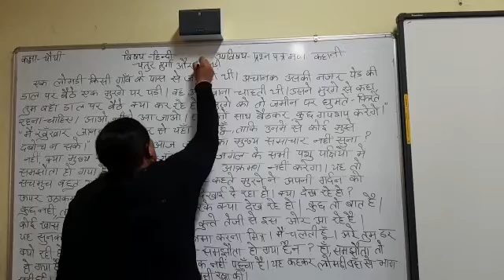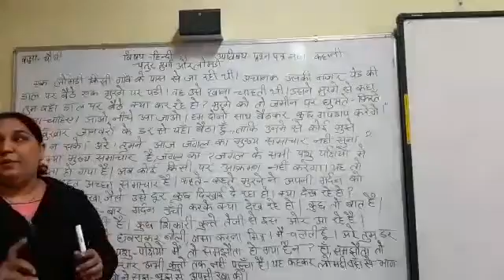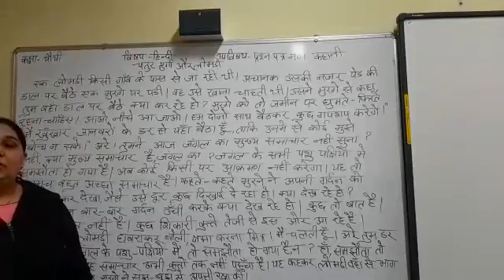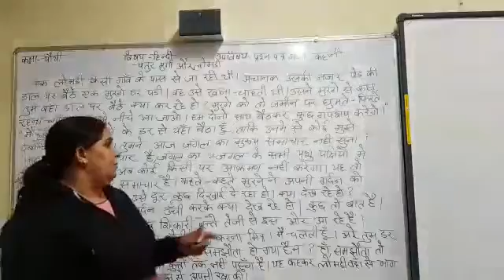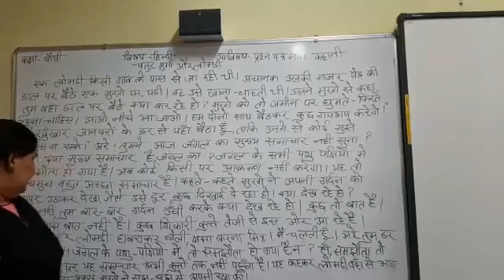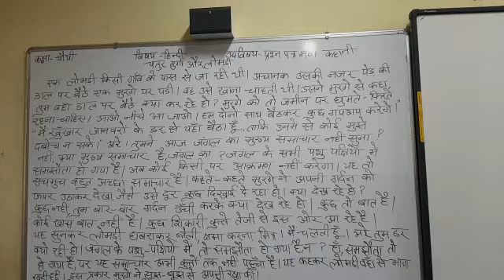JIET CONVENT SCHOOL CLASS- 4TH, SUBJECT- HINDI TOPIC- चालाक लोमड़ी